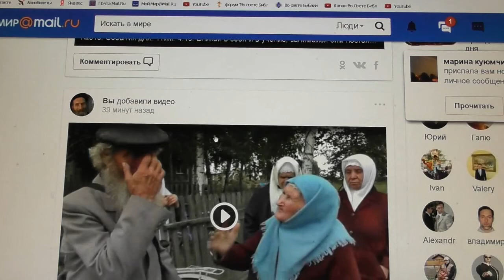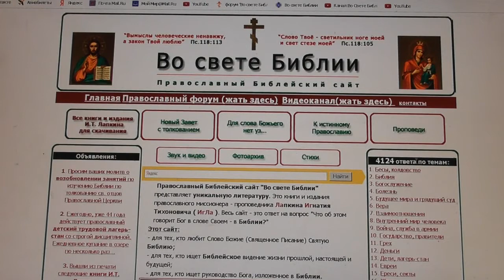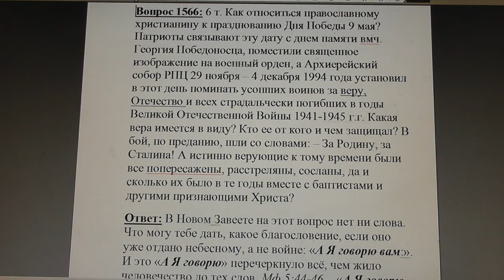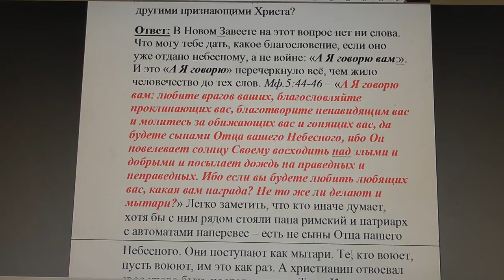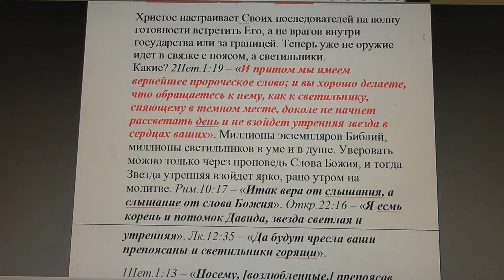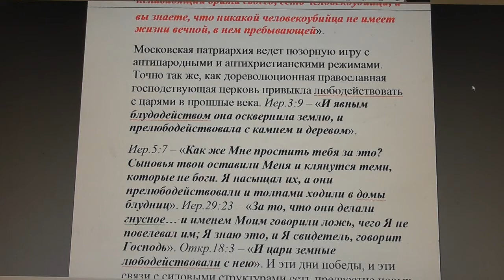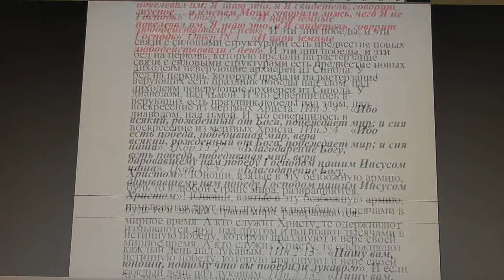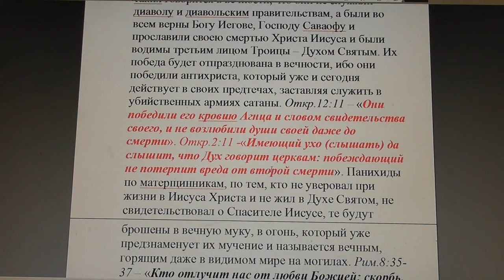№621. События дня. 1Тим.4:16 Вникай в себя и в учение; занимайся сим постоянно. 25.08. 2017